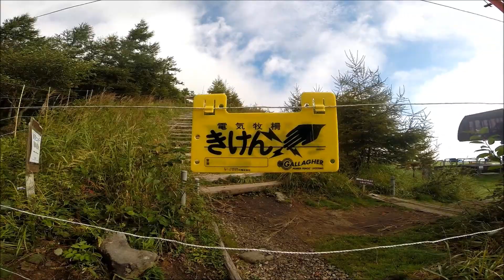赤岳 真教寺尾根登山GoProHERO3+動画(^_^)v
9月12日に八ヶ岳赤岳登山に行きました。
登りの取りつき美しの森駐車場からスタート。
真教寺尾根から赤岳山頂を目指します。
前半は樹林帯で展望もなく萎える感じですが後半はタフでハードな岩登り、緊張連続の登りです。

山頂は土曜日で多少混んでいたが、ゆっくり景色も堪能し満足です。
相棒君との久しぶりの登山で気分良く登れました。
降りは県界尾根降りでこちらも斜度があり疲れました。

帰りに甲斐大泉駅側の立ち寄り湯でマッタリ温泉でリフレッシュでき帰路につきました。
山は晴天に限るとつくづく思う、楽しく充実した山行でした。(^_^)v